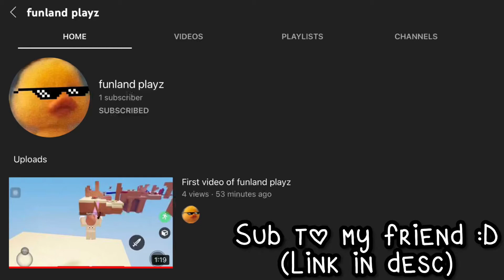Subscribe to my friend! || {Desc}